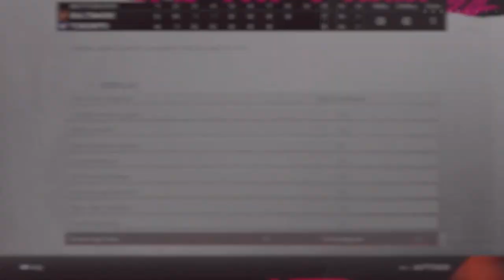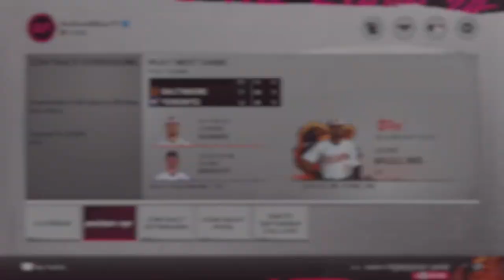Orioles Franchise: Battle in Toronto! Burnes vs. Bassett | MLB The Show 24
Join us for an intense episode of our Orioles franchise series in MLB The Show 24, as the Baltimore Orioles head north of the border to face their American League East rival, the Toronto Blue Jays, in a crucial three-game series.

In game 1, Corbin Burnes takes on Chris Bassett in a pitching duel that starts off rocky for both sides, with a high-scoring first inning. Despite the early struggles, Burnes settles down and delivers six strong innings, supported by a stellar bullpen performance from Dylan Tate, Cano, and Craig Kimbrel.

Cedric Mullins emerges as the hero on offense, delivering a grand slam to propel the Orioles to victory.

Tune in to the next episode to see if the Orioles can clinch the three-game series on the road against the Blue Jays!

We're on the long, slow grind to 1,000 subscribers, and we can't do it without you. Let's reach our goal together!